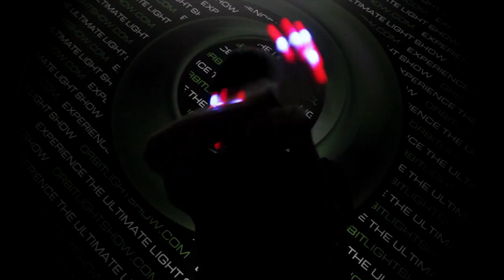[Digit Mafia Squishy] Ultimate IMAX Genesis Glove Set [OrbitLightShow.com]